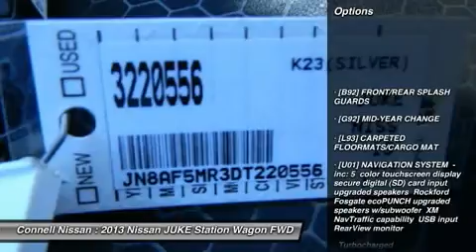2013 NISSAN JUKE Costa Mesa, CA 3220556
2013 NISSAN JUKE Costa Mesa, CA
Stock# 3220556

Connell Nissan
2850 Harbor Blvd

CONNELL NISSAN RENTS,--VERSA,ALTIMA,ELECTRIC LEAF AND THE NV COMMERCIAL VAN,DAILY,WEEKLY AND MONTHLY.PRICES ARE NET OF ALL REBATES. LEASES ARE EXCLUDED. MUST BE CALIFORNIA RESIDENT.INCENTIVES INCLUDE NMAC CASH WHICH REQUIRE FINANCING WITH NMAC. CONNELL NISSAN IS THE NUMBER ONE GT-R DEALER IN THE USA FOR TOTAL SALES SINCE 2009.